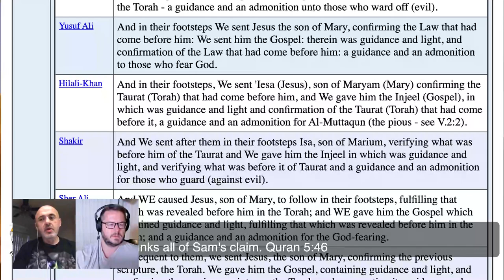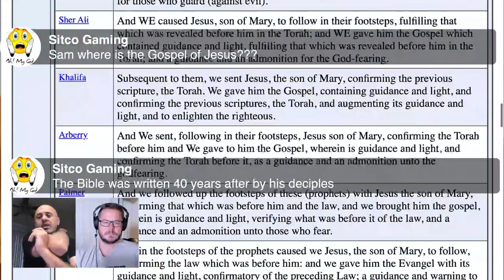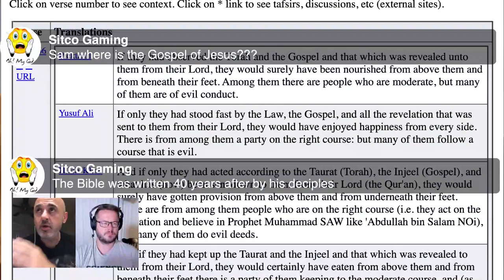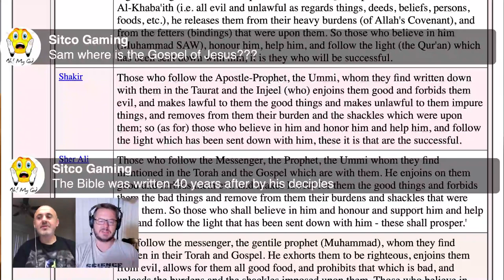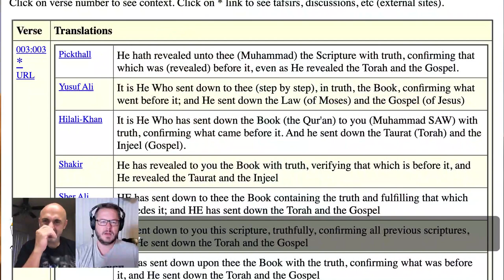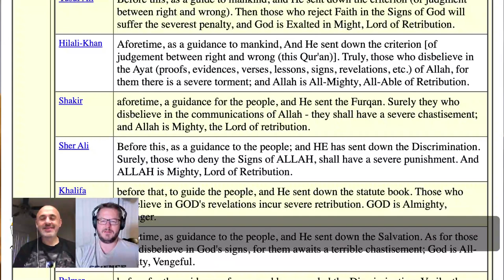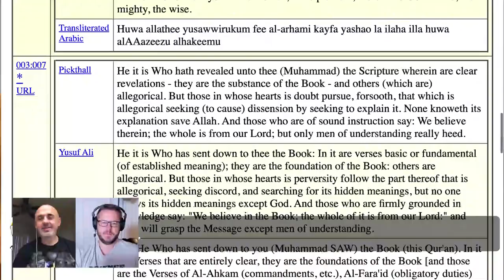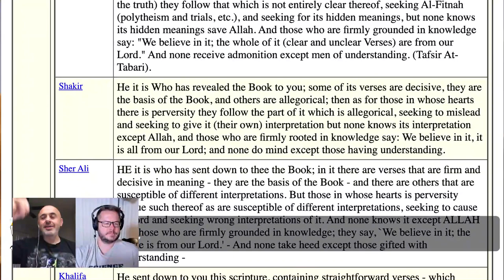The Quran Confirms the Bible: Prove Us Wrong! (David Wood & Sam Shamoun)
This is a repost of the Oct 7, 2020 broadcast on the Act17Apologetics YouTube Channel

David Wood and Sam Shamoun will be proving that the Quran affirms the inspiration, preservation, and authority of the Bible. If you disagree, prove them wrong! All challenges accepted.